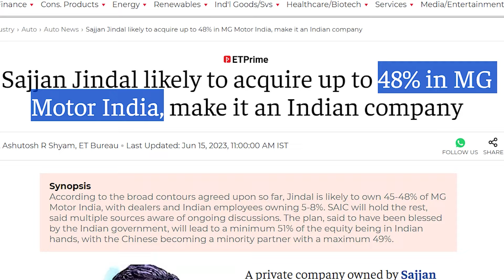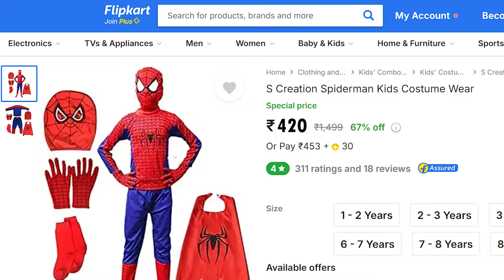Thar 5 Door | Tata Curvv Crash Test | Fortuner killer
In this video: Thar Roxx Official | Tata Curvv Crash Test | Fortuner killer | Thar 5 Door

Sideo Summary.
tata curvv 2024
tata curvv
curvv